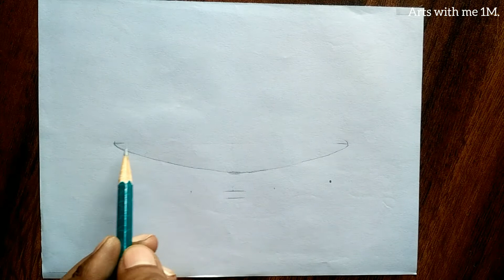cup and plate easy drawing with pencil shade for beginners/कप ,प्लेट का चित्र पेंसिल शेड से आसानी से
cup and plate easy drawing with pencil shade for beginners//कप और प्लेट का चित्र पेंसिल शेड से आसानी से बनाइए

easy Cup plate drawing with pencil shade.
कप प्लेट ड्राइंग
drawing with pencil shade.
ड्रॉइंग विद स्केच पेन
Cup plate drawing with sketch pen and pencil shade
Cup plate drawing for beginners
Cup plate drawing for beginners kids

All these steps of my videos available on my channel. so please watch and learn

how to draw Taj Mahal easily
Tajmahal banaen aasani se
Tajmahal Ka Chitra banaen
how to draw Taj Mahal
TajMahal-drawing
how-to-draw-Tajmahal
How to draw Chhota Hathi drawing elephant drawing
How to draw a tiger drawing with letter 22

How to draw lion drawing easy

how to draw flowers drawing easily
how to draw national symbols drawing easy
how to draw cartoon drawings easy
how to draw Chhota Bheem
how to draw Ninja Hattori drawing easy
how to draw Lotus drawing easy
how to draw with using circle
how to draw with pencil shade
colourful drawing with sketch pen
colourful drawing with pencil
colourful drawing with wax colour
colourful drawing with doms carryon colours
how to draw colourful Rangoli with sketch pen
how to draw animal animals drawing easily
how to draw national symbols drawing easily
how to draw with using Pen easily
how to draw lotus flower drawing easily
how to draw sunflower drawing easily
how to draw with freehand drawing easily
how to draw imagination drawing
how how to draw a decorative design Alpana drawing easily
how to draw Birds drawing easily
How to draw Maa Durga drawing easily
How to draw Maa Durga face drawing easily
How to draw Dussehra mela drawing Ravan dahan drawing easily
How to draw butterfly easily
How to draw Kalash drawing easily

How to draw butterfly colourfully with X letter
how to draw love birds drawing parrot drawing easily

आपके प्यार और सपोर्ट के लिए आपका बहुत-बहुत धन्यवाद आप इसी तरह से हमारा सपोर्ट करते रहिए और आपको इसी तरह से नयी नयी वीडियो मिलती रहेंगी आपने अपना कीमती समय दिया इसके लिए आपका बहुत-बहुत धन्यवाद.